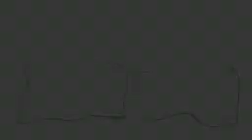🔴 Baby Shark , Yes Yes Good Habits , Wheels on the Bus , Happy Birthday Song - Banana Cartoon [HD]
🔴 Baby Shark , Yes Yes Good Habits , Wheels on the Bus , HappyBirthday Song  [HD]